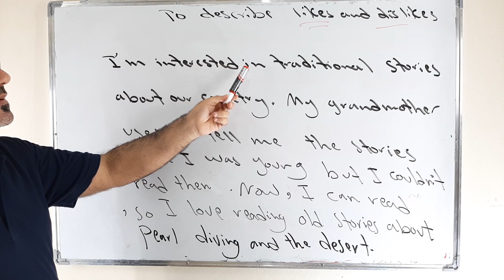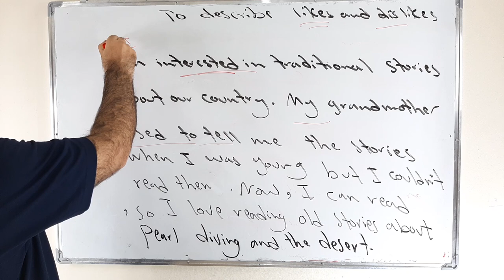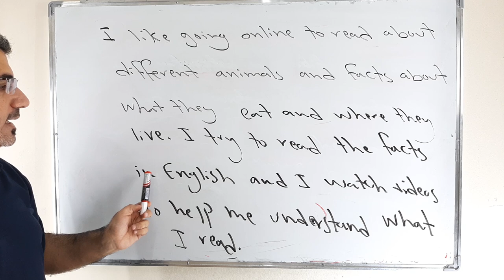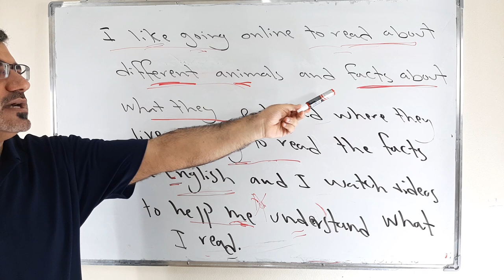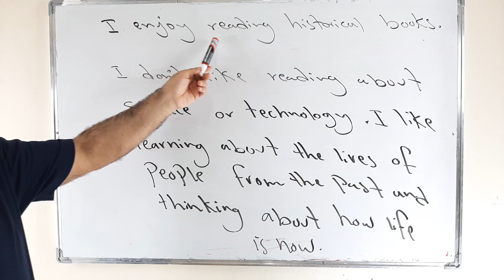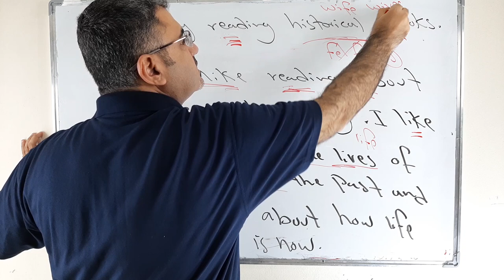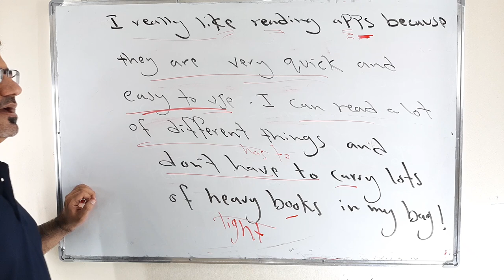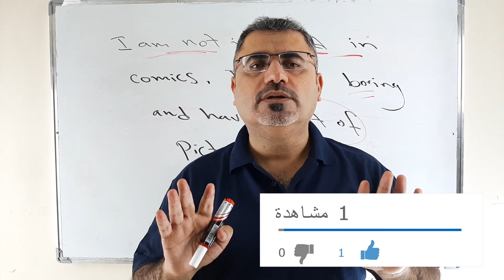أشياء أحبها وأشياء لا أحبها باللغة الانجليزية تعلم الكتابة والمحادثة|how to describe likes dislikes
نتعلم في هذا الفيديو كيف اكتب عن شخص واوصف الاشياء التي يحبها واشياء لا يحبها بالتالي اتعلم الكتابة والحديث باللغة الانجليزية وازيد مخزون الكلمات اللغوي واطور من لغتي وايضا بعص الملاحظات والقواعد في اللغة النجليزية